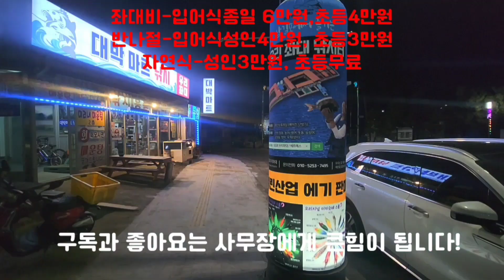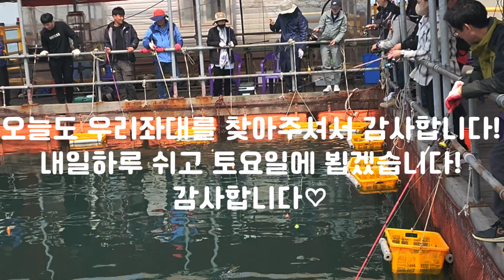5월4일 우리좌대 낚시영상입니다!